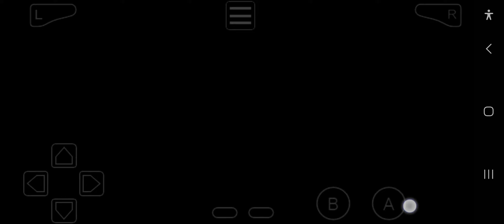pokemon fusion dimensions Dragon type rocket gym? Bruh steps it up.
The final Gym and it pulls its punches also Bruh almost wiping me out easily. The game throws its punches and yes i will be posting my failed attempt at the elite 4 and myself Max levelling and trying again haha. Till next time.